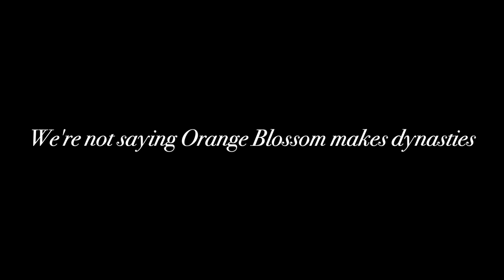And Now - The Patriots?